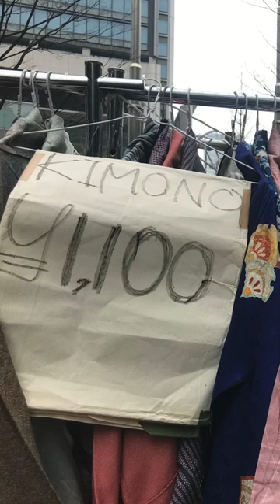【大江戸骨董市】骨董市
大江戸骨董市行って来ました#骨董市#アンティーク#リサイクル#着物#キモノ#kimono#JAPAN#vlog
大江戸骨董市ホームページ

こんにちは！かよこの心の魔法チャンネルへようこそ！
このチャンネルでは、心の魔法をテーマに、ポジティブなメッセージや心の豊かさを追求する情報を共有しています。
私たちは、日々生活の中での心の健康や幸福感を向上させるために、様々なアイディアや魔法を提案しています。一歩一歩、心を成長していく過程を一緒に楽しんでいきましょう！！
大好きな旅行、神社、グルメ多めです。

被災地の皆様に心よりお見舞いを申し上げます。
1日も早く穏やかな日々が訪れますよう
お祈り申し上げます。